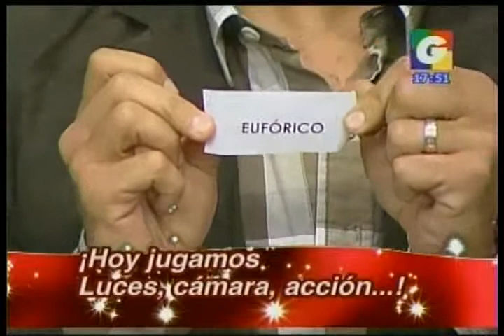buentalatarde2.mp4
KIM LOU EN SE PUSO BUENA LA TARDE GUATEVISION PARTE 2